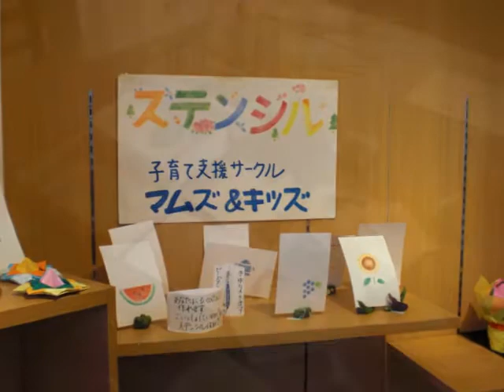むうぷde マムズ＆キッズ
三鷹市新川にある食茶房むうぷというお店は自然食の美味しいお店。その中にギャラリースペースがあって、毎年夏に子育て支援サークルの「マムズ＆キッズ」さんがイベントを行ってくれます。今年は暑くてお客さんが少ないとか・・ぜひ一度遊びに行ってみて下さいね。夏休みの宿題にもちょうどいいですよ。